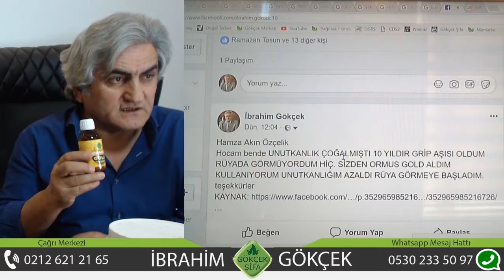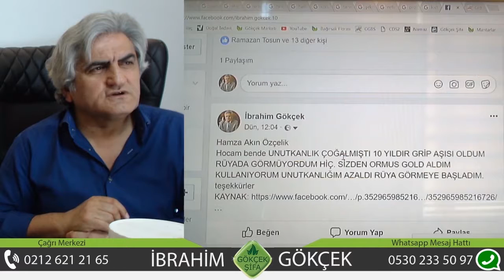Ormus Gold Üretimi